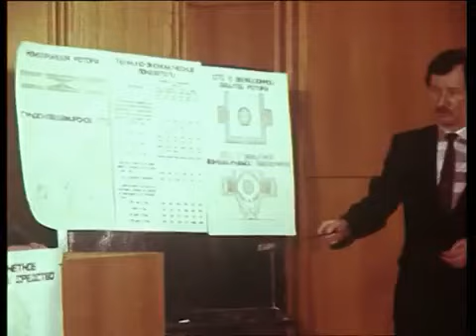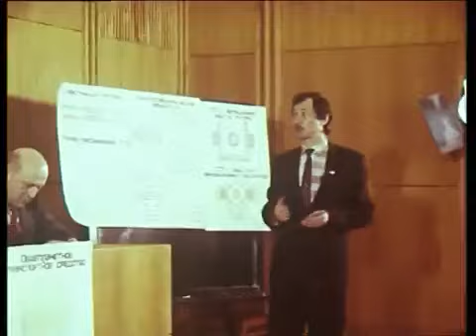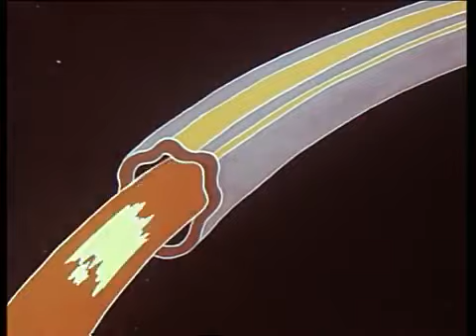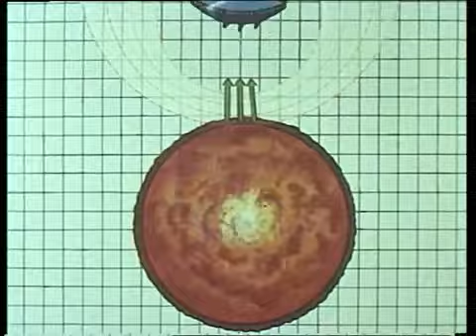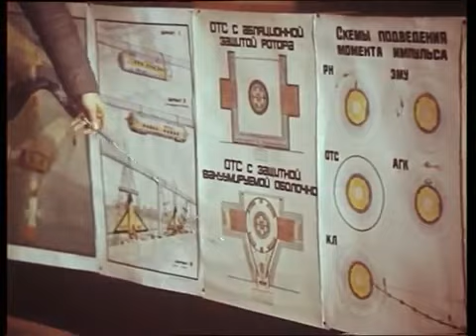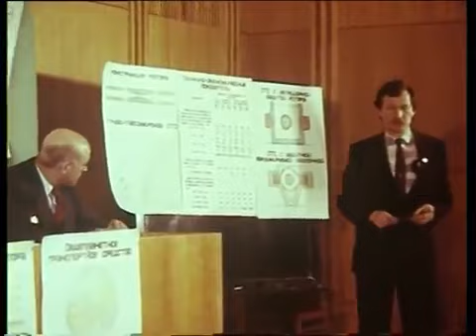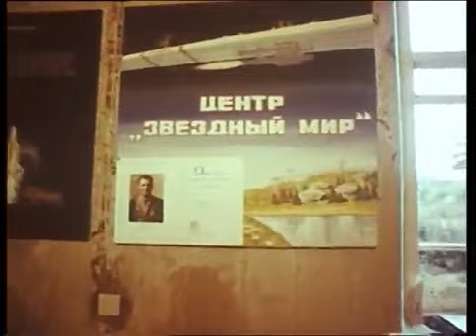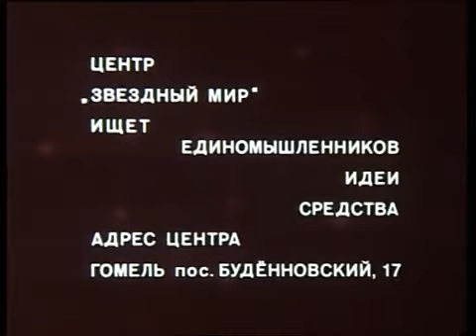В небо на колесе (1989, документальный)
Документальный фильм о советском ученом и изобретателе Юницком Анатолии Эдуардовиче.